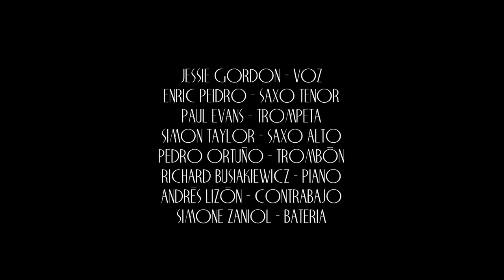Enric Peidro Swingtet featuring Jessie Gordon- Evenin'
Enric Peidro Swingtet feat. Jessie Gordon
Evenin'  (Parrish/ Arr D.Barrett)
Jessie gordon: Vcl
Enric Peidro: Ts
Paul Evans: Tpt
Simon Taylor: As
Pedro Ortuño: Tbn
Richard Busiakiewicz: Pno
Andrés Lizón: Bs
Simone Zaniol: Dr
Recorded June 25th at Casa Cultura Denia